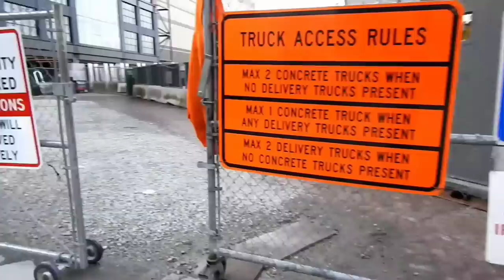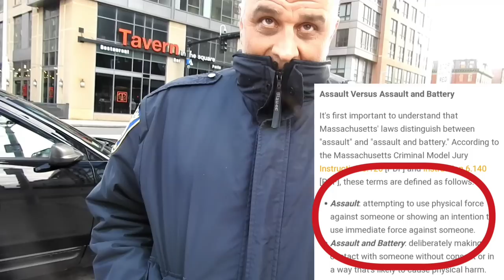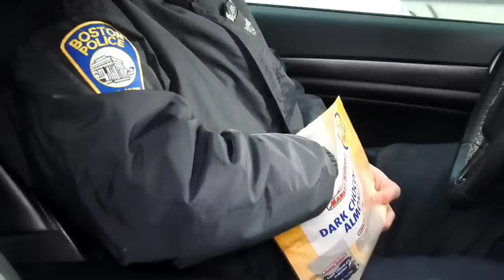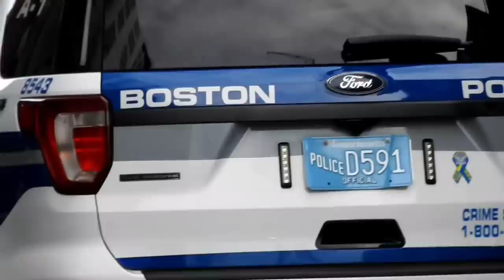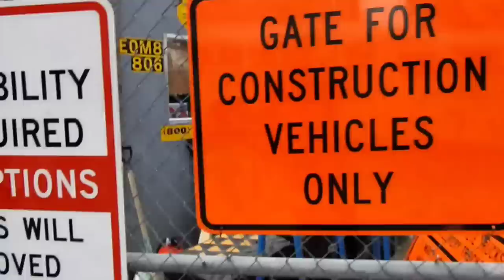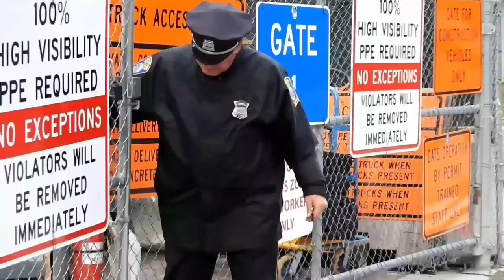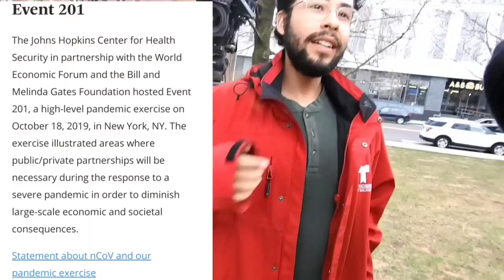"Losah, Get That On Film". TRIGGERED CopSucker. Threatens Photographers. Boston Police Let Escalate.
While walking back to the car from documenting the downtown Boston area due to the Statewide "NON-essential work" ban. We came across what looked to be two police officers writing a "gentleman" a ticket. We soon realized that this "gentleman" was anything--but and a friend of the police officers. He did not like cameras. The CopSucker approached very aggressively and even cocked his hand back and threatened to slap me in the mouth. How do you think his police officer friends handled the situation??? I can guarantee the ones that think for themselves can guess exactly how they handled it!!! I also approached NBC10 news Cassy Arsenault and her Cameraman here in Boston and asked them if they knew about "Event 201" which was a simulation the exact "C0ronavirus pandemic" we are in right now. It was held on October 18th 2019, by Bill and Melinda Gates Foundation along with John Hopkins Institute.

Information on Event 201: Event 201

The Johns Hopkins Center for Health Security in partnership with the World Economic Forum and the Bill and Melinda Gates Foundation hosted Event 201, a high-level pandemic exercise on October 18, 2019, in New York, NY.

The exercise illustrated areas where public/private partnerships will be necessary during the response to a severe pandemic in order to diminish large-scale economic and societal consequences.

That center's latest pandemic simulation, Event 201, dropped participants right in the midst of an UNCONTROLLED CORONAVIRUS OUTBREAK that was spreading like wildfire out of South America to wreak worldwide havoc. As fictional newscasters from "GNN" narrated, the immune-resistant virus (nicknamed CAPS) was crippling trade and travel, sending the global economy into freefall. Social media was rampant with rumors and misinformation, governments were collapsing, and citizens were revolting.

For those participating in New York City on Oct. 18—a heavyweight group of policymakers, business leaders, and health officials—Event 201 was a chance to see how much catch-up work is needed to bolster our disaster response systems. Full videos of the discussion are available online.
"It really does shake up assumptions and change thinking about how we can prepare for a global pandemic," says Tom Inglesby, director of the Center for Health Security.